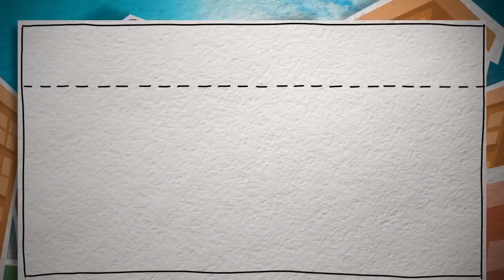Travel Tips and Identity Protection from LifeLock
Who's got some fun and exciting travel planned this summer? Everyone looks forward to taking some much needed time off in the hot summer months, but did you know traveling can leave you open to identity theft if you're not careful? Luckily there's LifeLock Identity Theft Protection keeping you safe and aware of the dangers of traveling.

LifeLock is all about keeping you relentlessly protected, which is why they also want you to know tips for staying safe on vacation. For instance, when travelling abroad, be sure you have the emergency information filled out on your passport. Also, be sure to let your close friends and family know about your itinerary in case there is an emergency, and keep your travel whereabouts to a minimum on social media. There's no need for strangers to know you're gone. LifeLock shares simple tips like these on their Facebook page all the time in an effort to keep you informed. And as a LifeLock member, not only will you be better protected as you travel, but your identity will be looked after as well. LifeLock actively searches for the misuse of your identity within the LifeLock network and alerts you to potential identity threats by mail, email and/or phone. They also provide live phone assistance to members 24 hours a day, seven days a week.

So heed LifeLock's advice and stay safe this summer. Check them out for more tips on protecting yourself, and take a look at their extremely affordable plans for keeping your identity safe and sound!